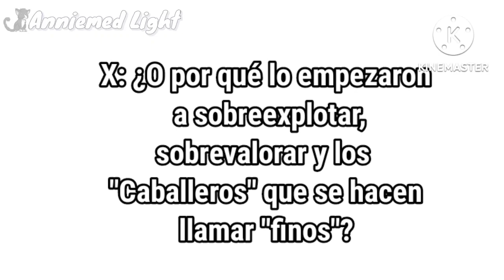Por esta razón me fui de su fandom.